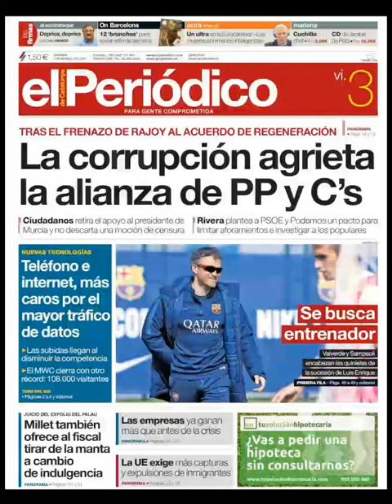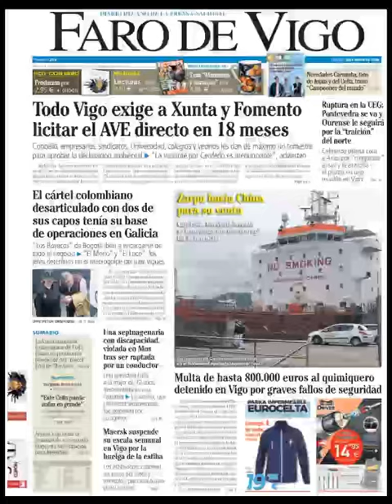Noticias Viernes 3 Marzo 2017 Principales Portadas Titulares Diarios Periódicos España Spain News